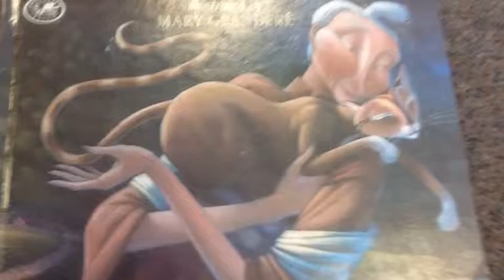My Movie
description